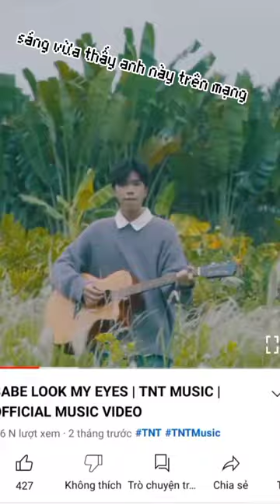biết anh qua H&M Channel, ko ngờ lại chế game vs anh đc ngay trên live =)))